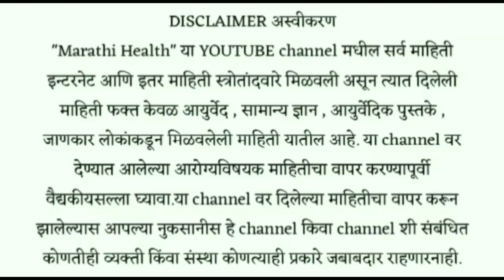खोकला घरातील गोळी , घरातलं मेडिकल , गोळी खा खोकला लगेच गायब ! Khokla gharguti upay , cough home reme